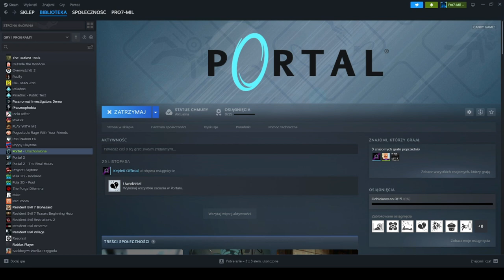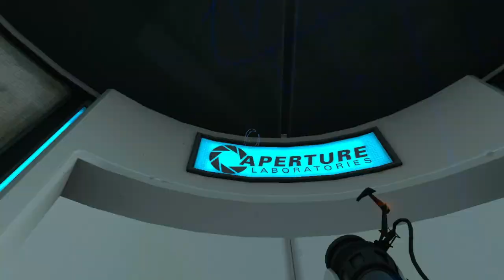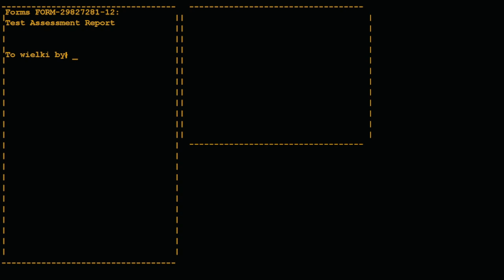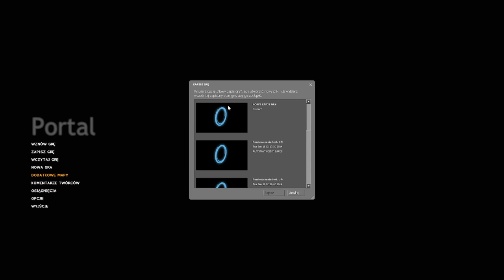PRZESZEDŁEM PORTALA! PRAWDA?.. | PORTAL #01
MOJE SOCIALE!